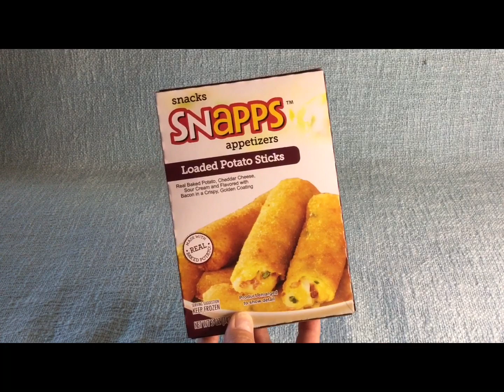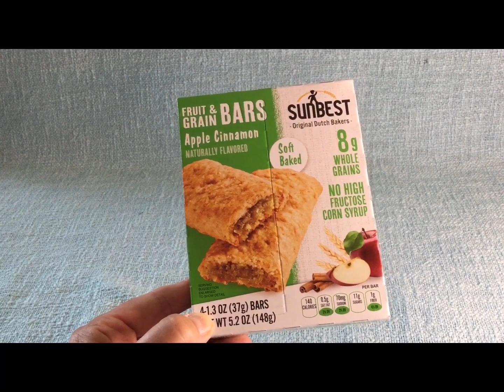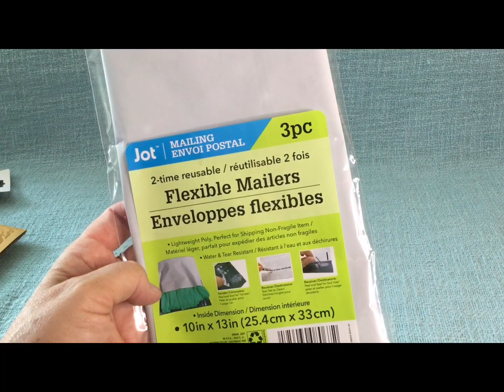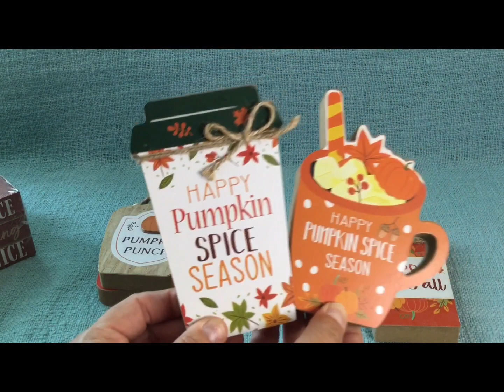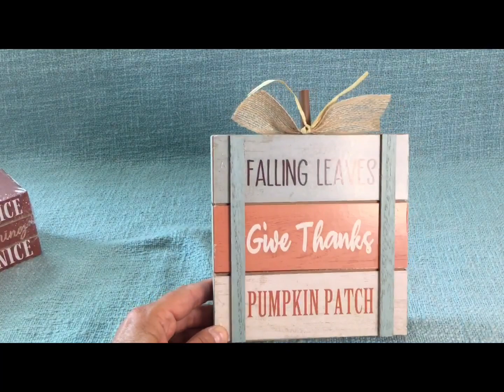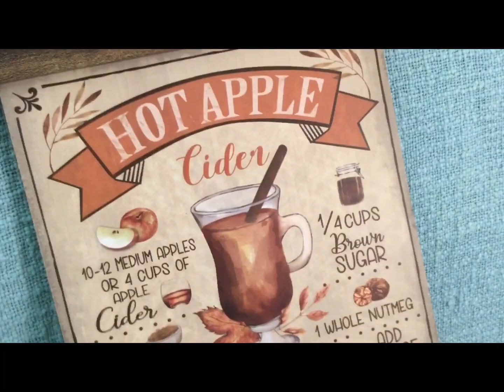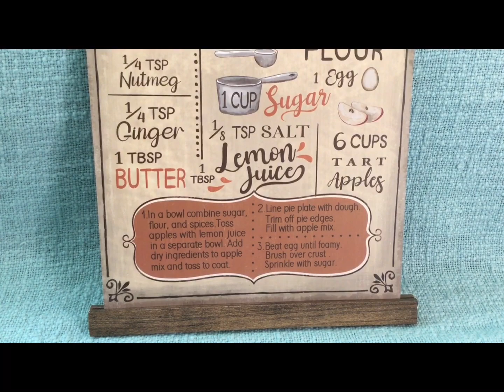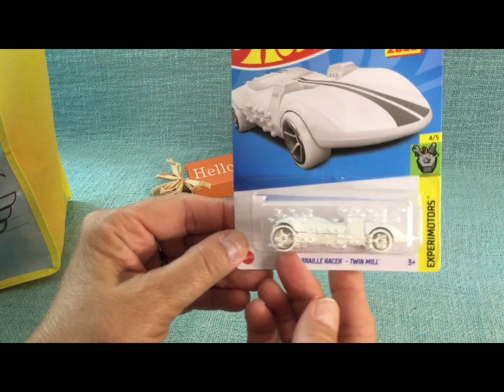Enter My Giveaway 🎉 & Dollar Tree Haul NEW Fall Decor #2023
So I will leave the chance to win the giveaway open until July 31st at midnight
I’ll draw one name approximately 2 days later and then about a week later I’ll mail it to the one winner
I am not responsible for the package or it’s entire contents once it leaves my hands
YouTube and dollar tree have nothing to do with this giveaway
It’s my idea to show thanks for you all supporting me and my
So
RULEs
1 … be 18 years of age or older
2 …be a United States resident for shipping cost reasons
3… like this video
That’s it
And again there will be 1 winner
Do not publicly put your address for privacy protection
Thank you all and good luck to all
This video Is about shopping and food home fall decor some diyable some brand names hotwheels car hair and beauty and makeup products in the giveaway along with country theme calendars
journal book to write notes in and so much more